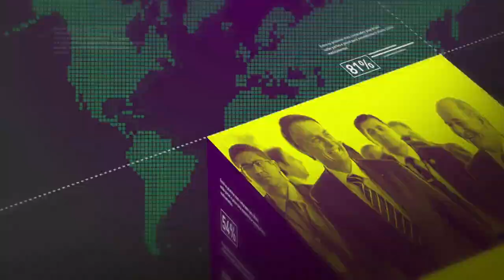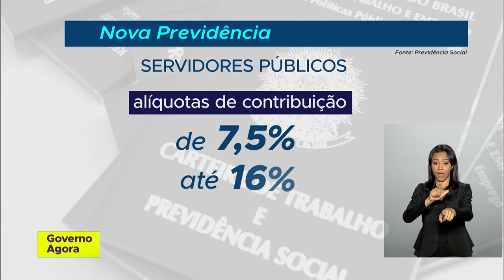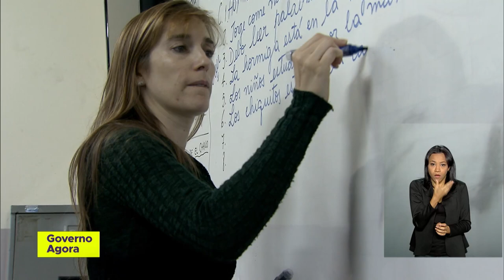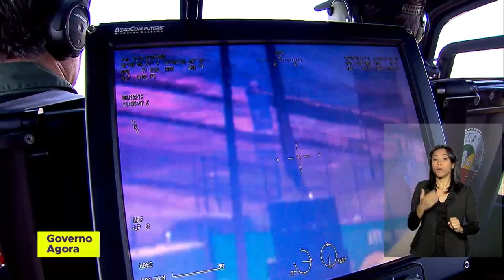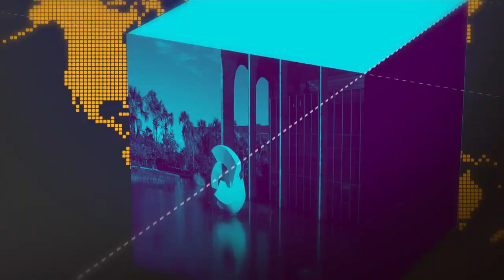Governo vai destinar recursos para Adutora do Agreste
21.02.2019 - O presidente Jair Bolsonaro anunciou nesta quinta-feira (21) a liberação de 82 milhões de reais para a Adutora do Agreste, que faz parte do sistema do Rio São Francisco. A adutora já está em fase de pré-operação.